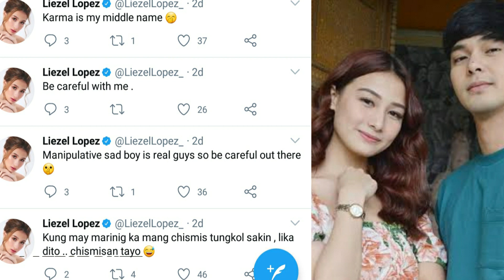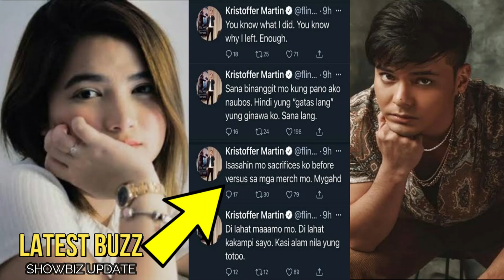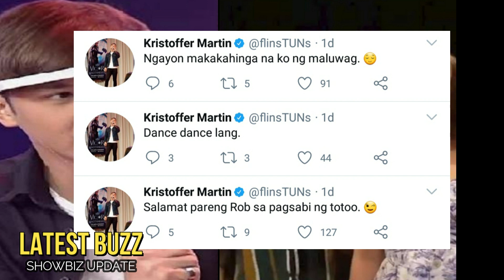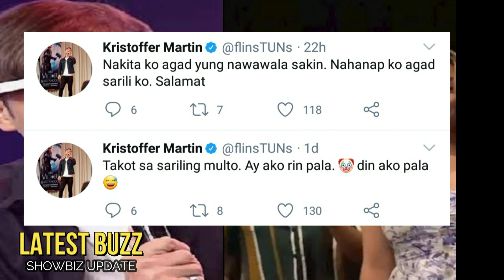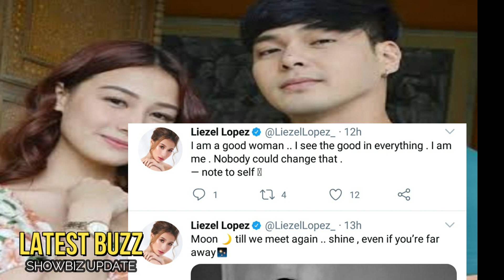🎯KRISTOFFER MARTIN HIWALAY NA KAY LIEZEL LOPEZ?MAINIT NA NAGPARINIGAN sa TWITTER!KARMA IS REAL DAW!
🎬 🎤 🎧🔻   Kristoffer Martin at Liezel Lopez hiwalay na nga ba? Mainit na nagpasaring sa Twitter. Alamin!